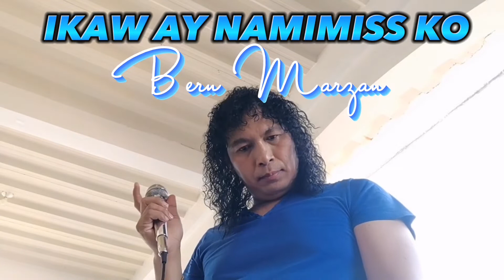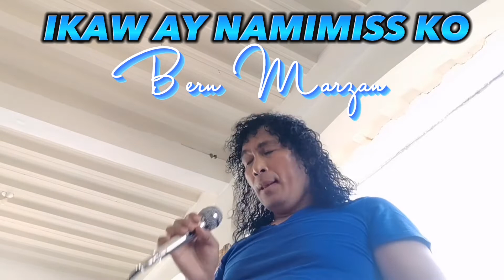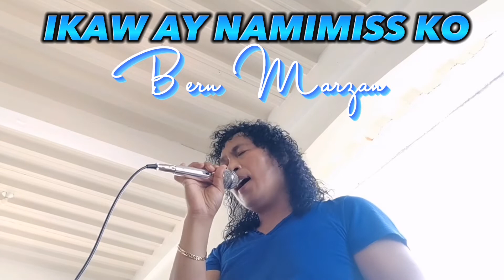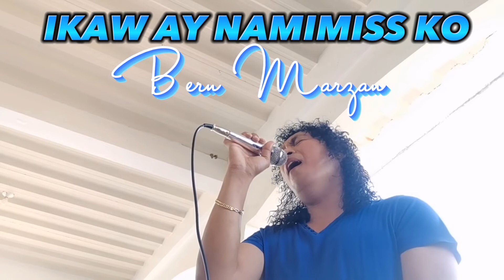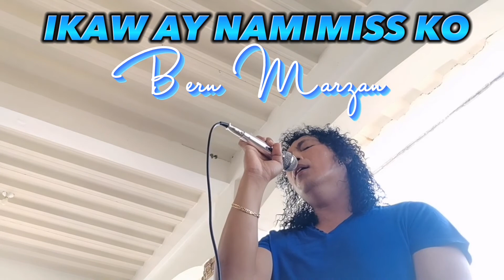IKAW AY NAMIMISS KO